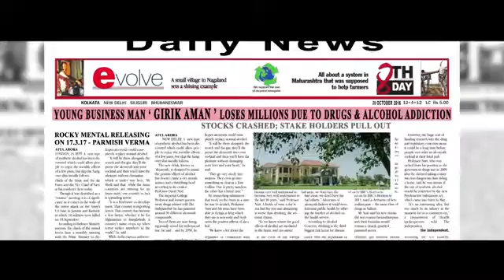Tera Pyar | Girik Aman | Full Video Song | Latest Punjabi Songs 2016 | Parmish Verma | T Seriesipad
Presenting Latest Punjabi Song Tera Pyar sung by GiriK Aman. The music of "Tera Pyar Punjabi Song" is given by Gold E Gill and written by Hammy Kahlon, Deep Sandeep Singh, Gurjot Singh. The Video is directed by Parmish Verma.

Song: "TERA PYAR"
Singer: GIRIK AMAN
Lyrics: HAMMY KAHLON, DEEP, JOT
Video & Direction: PARMISH VERMA
Assistant Direction: DIMPLE BHULLAR, SUKHAN VERMA
Editing: MONTY (Studiomoviedom)
Mix & Master: SAFFRON STUDIO (Gurri)
Music Label: T-SERIES
Connect With Artist
Girik Aman